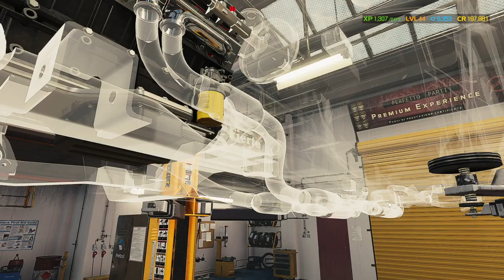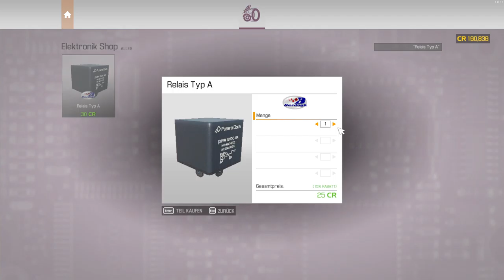[55] V12 Tuning – Car Mechanic Simulator 2021 (Deutsch/German)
Let's Play Car Mechanic Simulator 2021 Episode 55
Deutsch / German
Schwierigkeitsgrad: Experte

Der Motor des Jaguar XJS sieht getunt richtig gut aus.